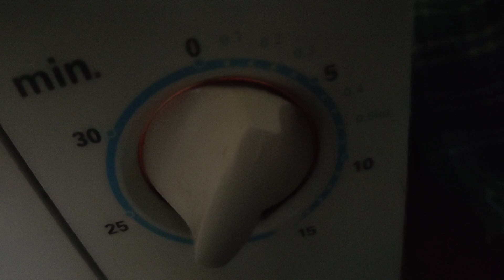278- Karpooravalli/Omavalli rasam - good for indigestion,cough